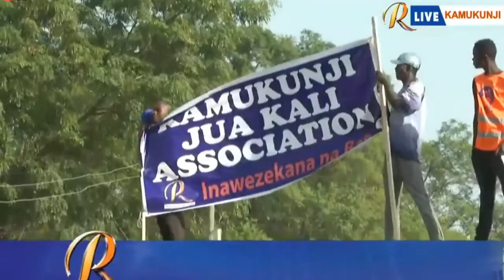LIVE!! RAILA ANNOUNCING HIS RUNNING MATE